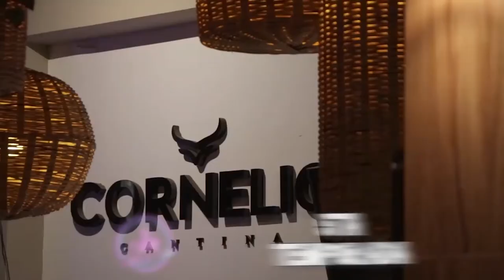Carlos Alonso - Quinta Temporada - La Carreta Tv Show